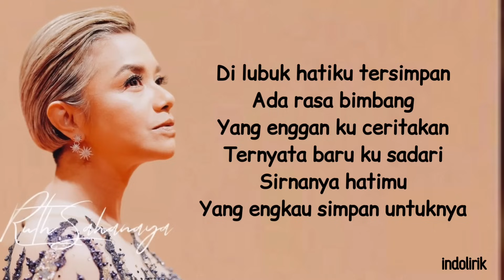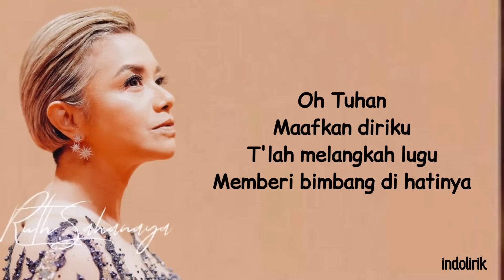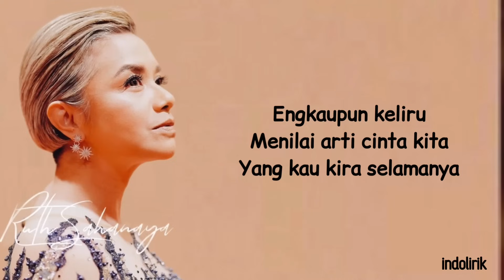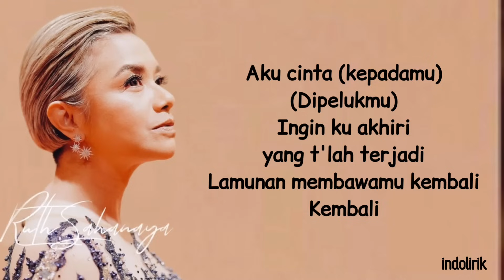Ruth Sahanaya – Keliru | Lirik Lagu Indonesia